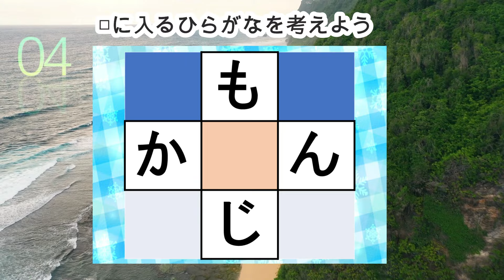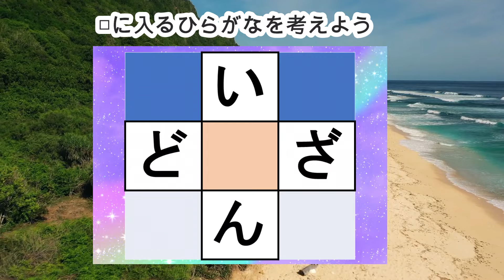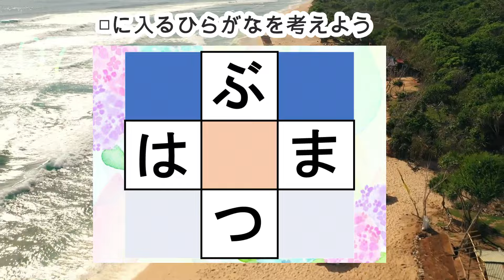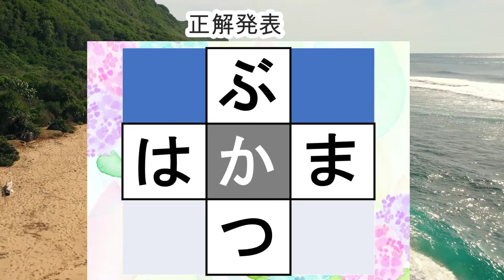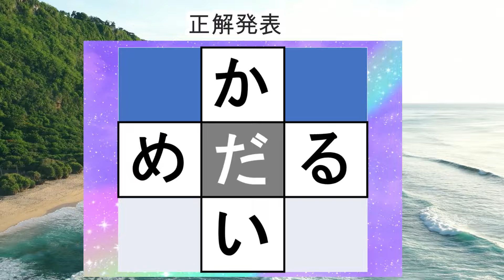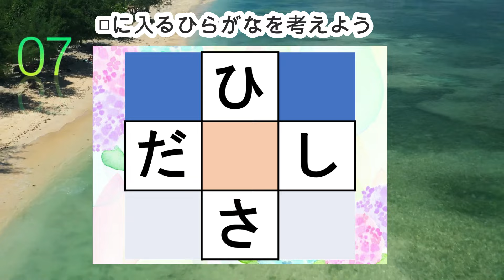脳トレ【夜の穴埋め脳トレ】【楽しく認知症予防！意外と悩む穴埋め脳トレ】高齢者必見のもの忘れ対策脳トレ！真ん中のマスに入るひらがなを考える脳トレ10問